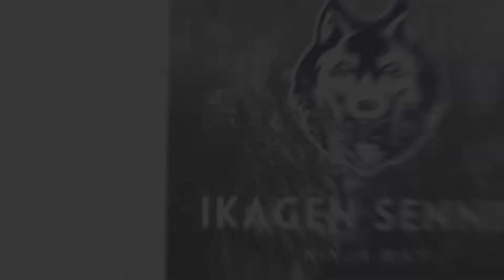NxB| Análisis Completo Pain!! 💪🏻 Recomendación de uso| NxB Ninja Voltage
🎮División del vídeo:
0:00 Inicio
0:10 Primer Kit!
2:42 Segundo Kit!
4:21 Recomendación Final!